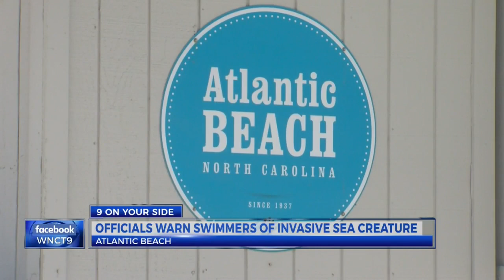Officials warn swimmers of invasive sea creature